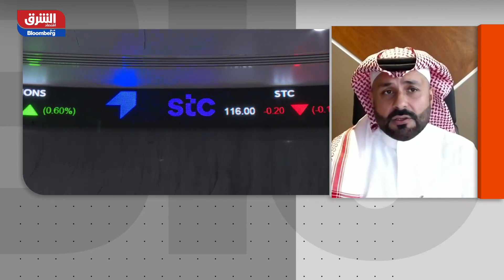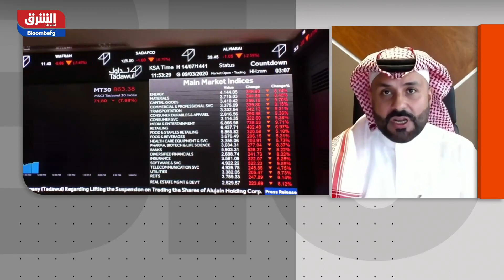السعودية.. الصندوق السيادي يستثمر 5 مليارات ريال بقطاع البناء - أسواق الشرق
أعلن صندوق الاستثمارات العامة السعودي يوم الثلاثاء عن استثمار ما يصل إلى 5 مليارات ريال في 4 شركات محلية بمجال البناء والتشييد. الصندوق السيادي للمملكة قال إنّ استثماراته ضمت شركات "نسما وشركاهم للمقاولات"، و"السيف مهندسون مقاولون" و"البواني القابضة"، و"المباني مقاولون عامون". واستحوذ على حصص أقلية بتلك الشركات عن طريق الاكتتاب في أسهم جديدة من خلال زيادة رأس المال، وفق البيان الصادر عن الصندوق يوم الثلاثاء. أضاف الصندوق أن هذه الشراكة ستمكن الشركات من توسيع عملياتها وأعمالها إقليمياً ودولياً، خصوصاً أنّ لها سجلاً طويلاً في إدارة وتنفيذ عديد من المشاريع الكبيرة بعدة قطاعات متعددة في مختلف مناطق المملكة، وسيعمل "على تمكين الشركات من تطوير علاقات إقليمية ودولية في القطاع بهدف زيادة الاعتماد على التقنيات الجديدة في البناء، ونقل المعرفة للسوق المحلية".